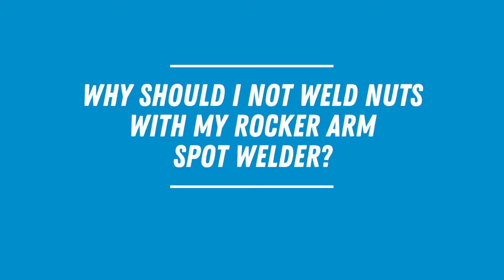Why Should I Not Weld Nuts Using My Rocker Arm Spot Welder? | Resistance Welding Q&A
Why Should I Not Weld Nuts With My Rocker Arm Spot Welder? Resistance Ray answers commonly asked questions regarding the resistance welding process.

T. J. SNOW specializes in the Resistance Welding process with the knowledge, machinery, and supplies required to make successful resistance welds.